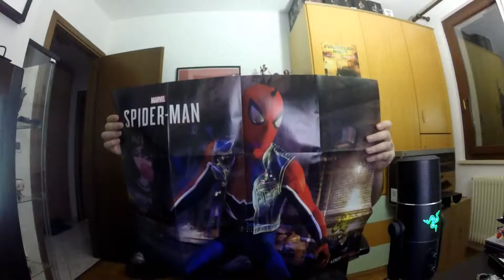Loot Gaming #14 - Metal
LINK IMPORTANTI: